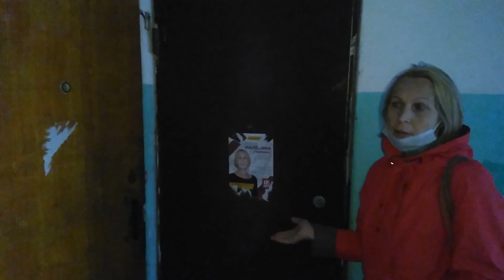Выборы испортили новочебоксарцам стены и двери: "Придется красить"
В Новочебоксарске жильцам нескольких домов обклеили двери предвыборной агитацией. Имущество горожан было повреждено клеем или последствиями снятия агитационных плакатов. Об этом "Про Город" сообщили жители пострадавшие от вандалов.

11 сентября в редакцию "Про Город" поступило около десятка сообщений от новочебоксарцев. Жители города сообщали, что в подъездах домов кто-то расклеил агитационные материалы прямо на двери квартир. Горожане возмутились произошедшим, помимо этого, горожане рассказывали, что клей повредил лакокрасочное покрытие их дверей.